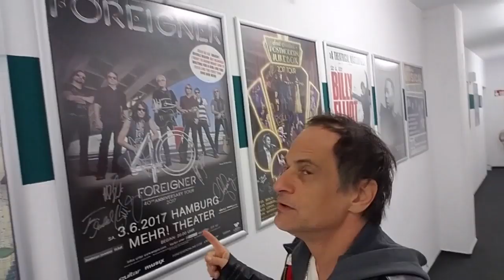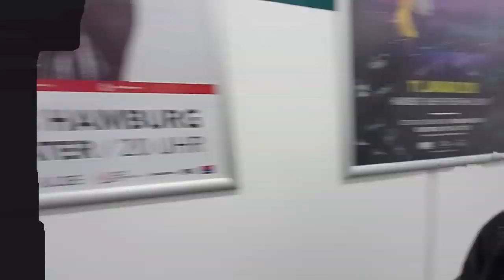The Real life Spinal Tap in Hamburg - Jason Paige - Video Games Live Tour - Day Nine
In this real life Spinal Tap I will travel to Hamburg, searching far and wide, for coffee in one of the largest venues yet. It's NOT the home of Hamburgers!  Come with me as I visit the worlds largest model train exhibit, and capture the behind the scenes fun with Video Games Live and the Hungarian Studio Orchestra. Komm und Schnapp Sie Dir! Additional music from VGL's "Level 6" Album Now OUT!

Jason Paige, legend Tommy Tallarico and conductor Bryan Deans bring to life the best video game scores with an amazing symphony orchestra in this multi-media extravaganza.

Get your 4gb Pikach-USB flash drive w 60 Jason Paige tracks!

Your support for this channel is greatly appreciated!

Bitcoin: 1EaaVAvymG2voamuitjKT83A7qZ3iHQgtw

Do you collect rare valuable Pokemon cards? Buy em here and I'll sign em for free!